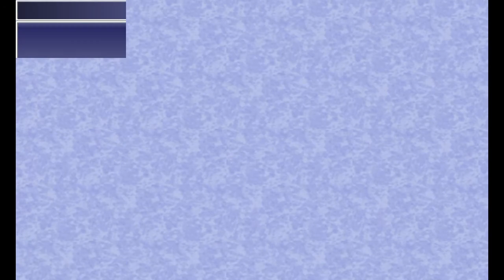Final Fantasy IV [PC] Playthrough #038, Hunting Red Dragons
This is video #038 in my playthrough of Final Fantasy IV for the PC.

Previously, the party finished powering up the ???'s Love ability to 99 for Cecil. Then, they went to the Moon to begin hunting Red Dragons in the Lunar Subterrane. They will continue doing so in hopes of getting a Red Tail.

Lunar Surface:

The party resumes outside the Crystal Palace on the Lunar Surface. They will need some more Antarctic Winds for Edge, so they trek through the Lunar Tunnels to the Lunar Whale. Aboard the Lunar Whale, they fly back to the Blue Planet.

Blue Planet Overworld (time 1:43):

On the Blue Planet, they fly west from Mysidia to the town of Agart.

Agart (time 2:20):

In the Inn, the party visits the merchant in the green tunic. They stock up on Bomb Fragments, Zeus's Wraths, and Antarctic Winds.

Overworld (time 3:12):

Aboard the Lunar Whale, the party flies back to the Lunar Surface.

Lunar Surface (time 3:20):

Back on the Moon, the party goes through the Lunar Tunnels to the Crystal Palace.

Crystal Palace (time 4:39):

On floor 2F, the party uses the teleporter to enter the Lunar Subterrane.

Lunar Subterrane (time 4:56):

The party treks from floor B1 to floor B8 with the helpful convenience of Safe Travel.

On floor B8, they use Sirens to encounter Red Dragons. Dangerous for sure, but not too bad once you use Berserk on them to prevent Thermal Rays. While the party is looking for Red Tails, the Wyvern Lances and Dragon Gloves are also decent drops. The surplus can be sold.

Rosa reaches Level 80.

Rydia reaches Level 80 and learns the powerful Black Magic spell Meteor. Unfortunately, it has a very slow cast time.

Edge reaches Level 79.

Cecil reaches Level 81.

Kain reaches Level 79.

Rosa reaches Level 81. Rydia reaches Level 81.

Edge reaches Level 80.

Cecil reaches Level 82.

Kain reaches Level 80.

Rosa reaches Level 82.

Rydia reaches Level 82.

Edge reaches Level 81.

Cecil reaches Level 83.

Kain reaches Level 81.

When the party is done grinding, Cecil puts on Safe Travel. The party saves in the save room on floor B7.

Next time, the party will hopefully score a Red Tail or two.

This video is part of my Final Fantasy IV playthrough. I am playing the version of the game released for the PC on Steam in 2014.

Played on PC. Recorded with OBS Studio. Produced with Adobe Premiere Pro CS6.